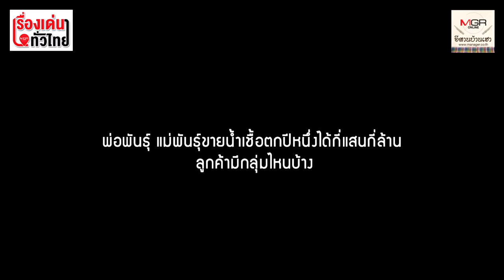เลี้ยงควาย เท่ากับ มีตังค์ : เรื่องเด่นทั่วไทย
แนวโน้มคนรุ่นใหม่ที่ทำงานมีเงินทุนหรือกลุ่มอาเฮียอาซ้อ พ่อเลี้ยง ในต่างจังหวัดจะหันมาเลี้ยงควายสวยงาม/ควายพันธุ์ไทย เป็นอาชีพ เสริมหรืองานอดิเรกเพิ่มมากขึ้น เพราะมีเวทีประกวดแ่ต่ละปี หลากหลาย ประเภทหลายรุ่นไม่ต่างจากเวทีประกวดสาวงาม และที่ สำคัญอาชีพเลี้ยง ควายสวยงามสร้างรายได้เป็นกอบเป็นกำจากการขายน้ำเชื้อ รับจ้าง ผสมพันธุ์